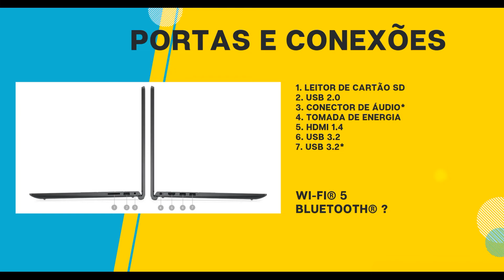Notebook Inspiron 15 3000 - 15 3511 - Notebook Custo Benefício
Nesse vídeo eu falo sobre Notebook Inspiron 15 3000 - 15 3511, um notebook de entrada com processador Pentium Gold 7505 para quem procura uma máquina confiável, resistente, para tarefas do dia à dia

Capítulos:
00:00 Introdução
00:17 Processador
00:47 Dimensões
01:05 Tela
01:23 Placa de Vídeo
01:38 Câmera e Áudio
01:49 Memória
02:04 Armazenamento
02:26 Teclado
02:42 Bateria
02:47 Portas e Conexões
03:28  Quais Programas Rodam?
04:26 Quais Jogos leves Rodam?